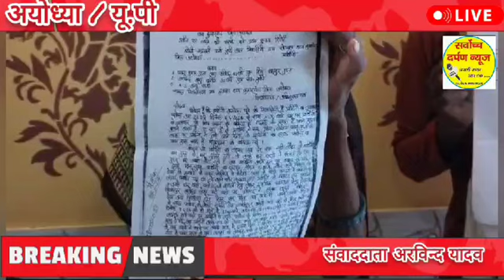मछली पार्टी के दौरान प्रवेश के साथ हुआ हादसा